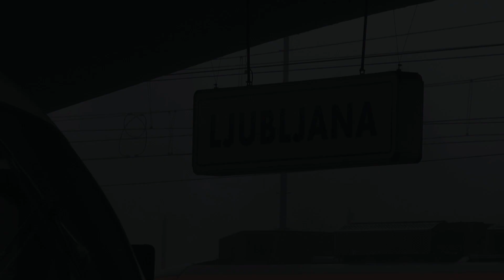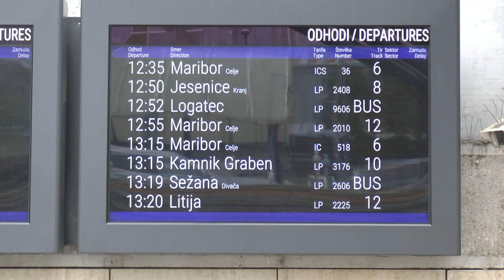Vožnja z ICS vlakom od Celja do Ljubljane in nazaj